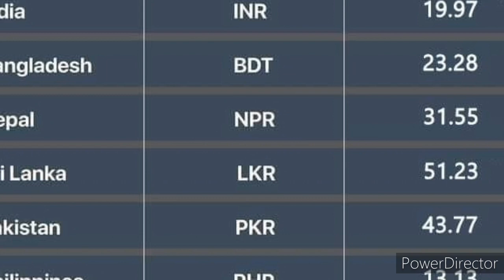Qatar Tamil News | Qatar Colombo Visa Centre Open Expats | JAFFNA TAMIL TV | Qatar Exchange Expats